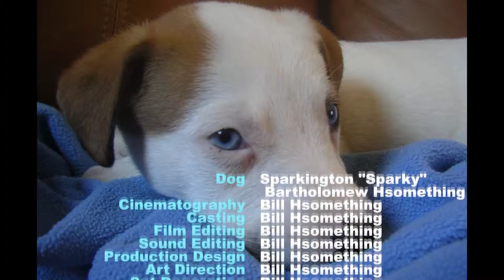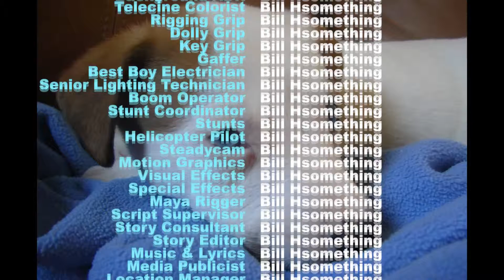Dog Napping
For more time-wasting nonsense, visit billhsomething.com.